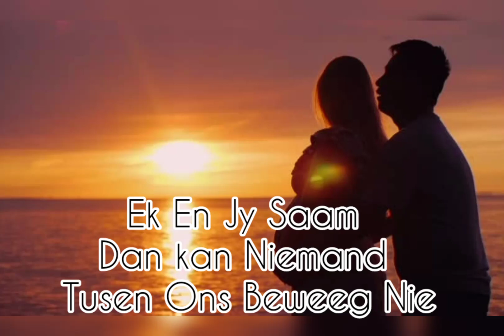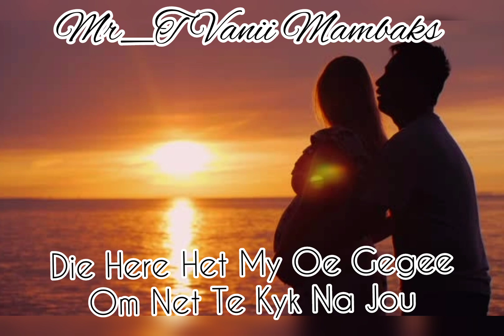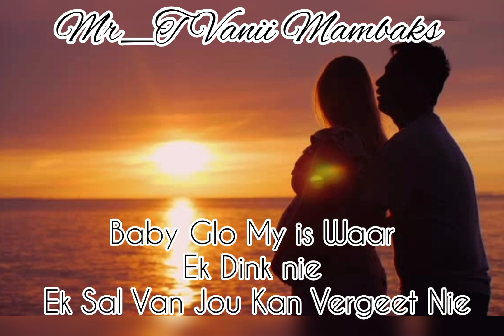My Toekomstige Vroutjie.... Mp3 Lyric Music Video.... Mr T Vanii Mambaks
Die Song Het Ek Gemaak vir Almal Wat in n Verhouding is, Wat Baie Deur maak Met Hom of Haar Partner Maar Nog Once Saam Meka is. Daii is Wat n Verhouding Sterk Maak